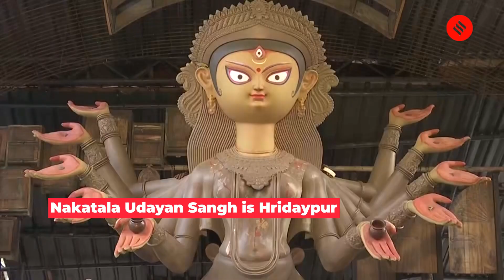Navratri 2023: Navratri Celebrations Commence, Invoking The Divine Goddess Durga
Navratri 2023: Shardiya Navratri, one of the most widely celebrated Hindu festivals, has kicked off, invoking the nine avatars of Goddess Durga over nine nights. The festivities began at Delhi's Jhandewalan temple with the 'Jai Ambe Gauri Aarti' on October 15 and will continue until October 24. The vibrant theme for this year's Durga Puja pandal in Kolkata's Nakatala Udayan Sangh is Hridaypur, symbolizing the triumph of good over evil. This significant celebration culminates on October 24 with Durga Visarjan and Dussehra festivities.